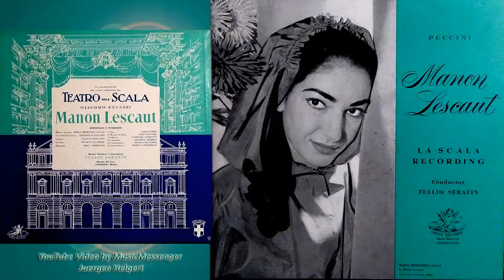Giuseppe di Stefano - Ah, guai a chi la tocca!...No! Pazzo son! Guardate! -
Manon Lescaut - Maria Callas
Lescaut - Giulio Fioravanti
Chevalier des Grieux - Giuseppe di Stefano
Geronte de Ravoir - Franco Calabrese
Edmondo - Dino Formichini
L'oste - Carlo Forti
Il maestro di ballo - Vito Tatone
Un musico - Fiorenza Cossotto
Un sergente - Giuseppe Morresi
Un lampionaio - Franco Ricciardi
Un commandante - Franco Ventriglia
Coro e Orchestra del Teatro alla Scala di Milano
Conductor - Tullio Serafin
18. - 27. July 1957